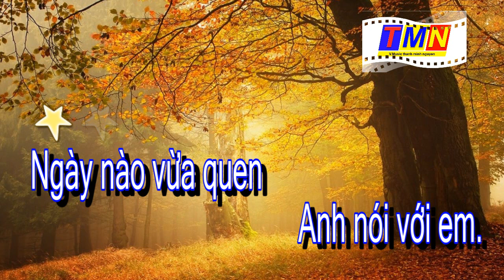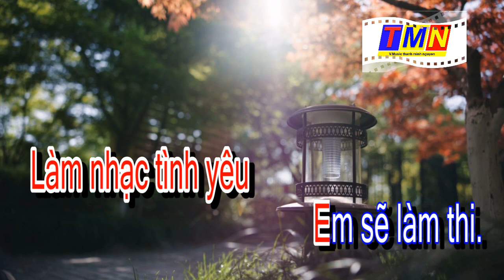[KARAOKE] Xin lễ cưới em (Thông Đạt Pre.75) – Tone Nữ (Am)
💰 - AGRIBANK: NGUYEN THANH MINH - 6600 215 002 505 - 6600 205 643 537
🎤 Chúc các Anh (Chị) ca hát vui vẻ - Xin chân thành cảm ơn!